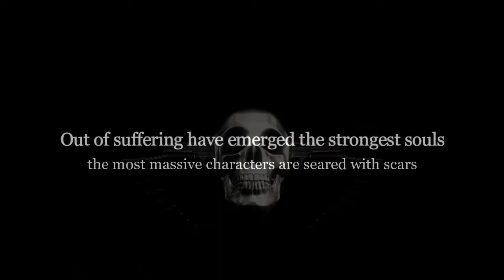Renascido VFC: Rise and Reborn 2021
LPM Junior League B Champions 2021
ES-League Season 8 Champions 2021